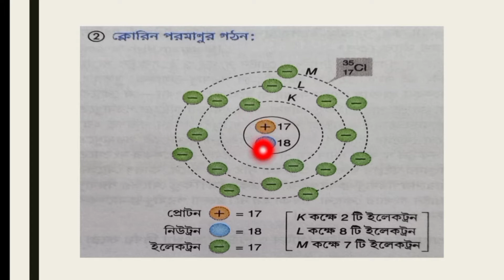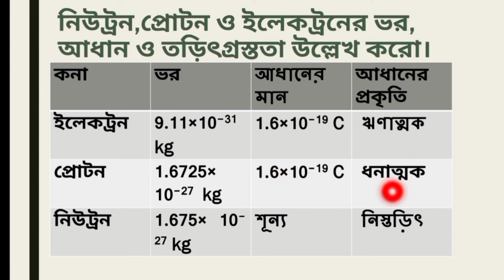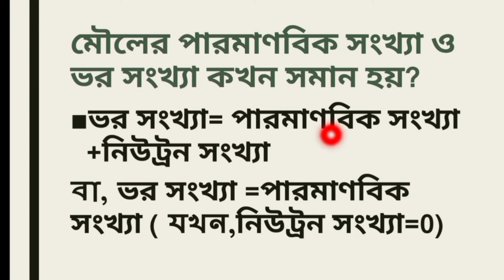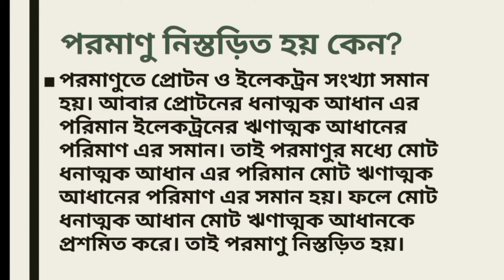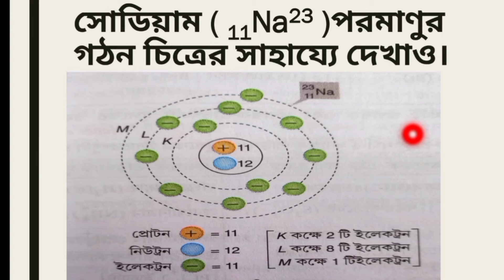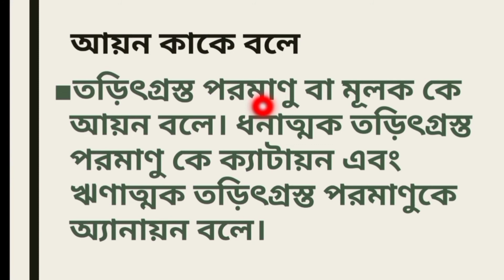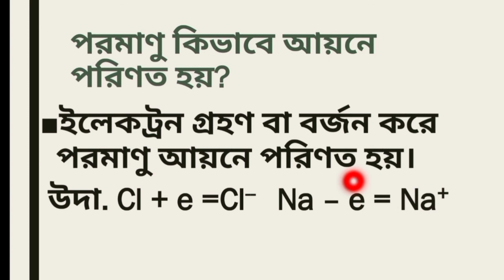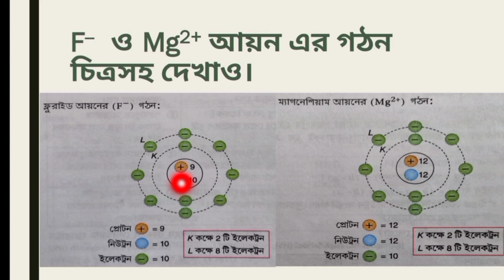(V4)Class7Science|AtomMolecule ChemicalReaction1|EVS|WBPrimary TET|UpperPrimaryTET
Here, we have discussed various topics of  Science & mathematics for Primary TET, Upper Primary TET, CTET, Assam TET, Tripura TET.